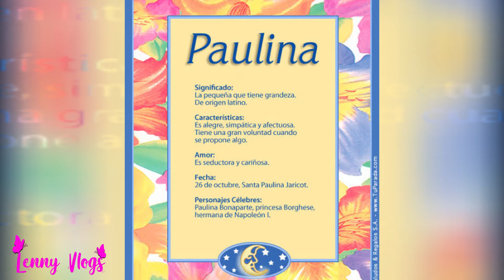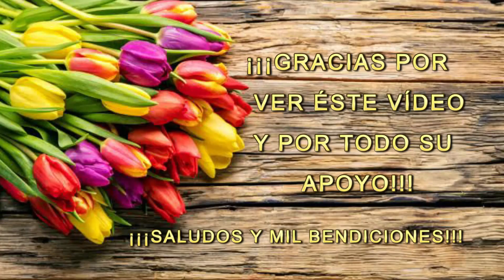¡¡¡FELICIDADES PAULINA!!! 09/Oct./2020 - Lenny Vlogs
Hooolaaa...!!! Aquí les dejo éste pequeño vídeo, el cual hicimos para felicitar a mi sobrina Paulina por su cumpleaños y desearle un hermoso día.